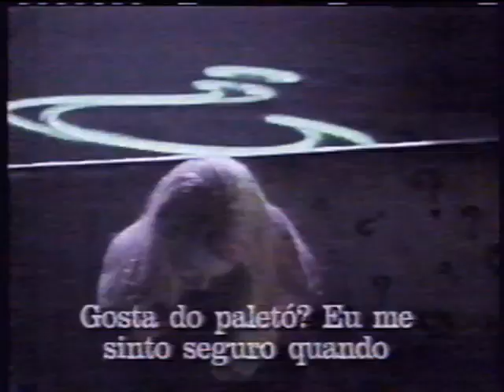Semana Cine Especial: Batman Eternamente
Especial da MTV Brasil sobre o filme "Batman Eternamente".